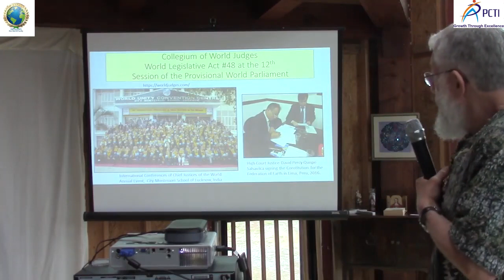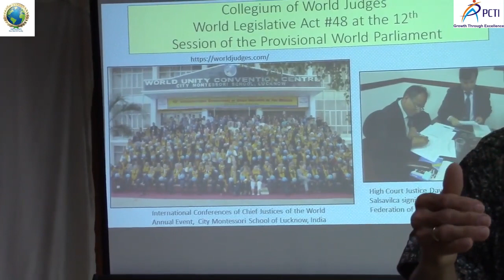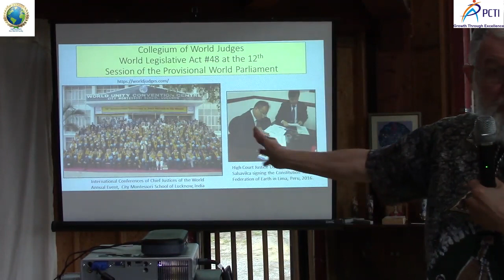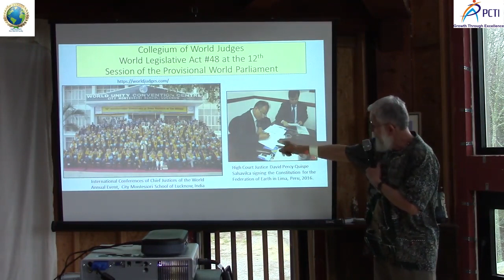Glen Martin Beyond Nationalism The Future of the Earth Federation 3